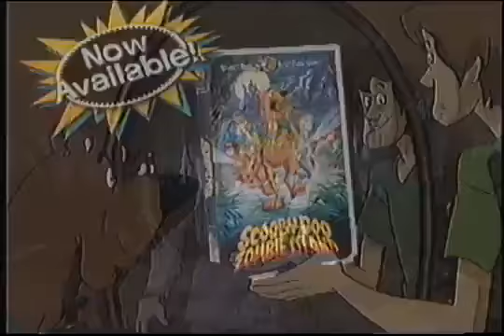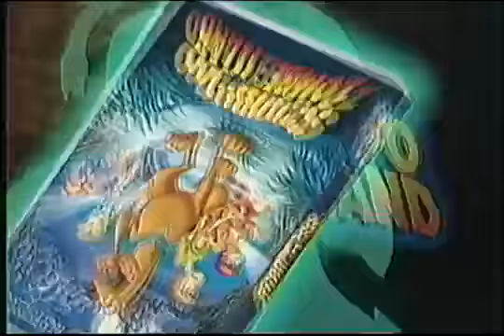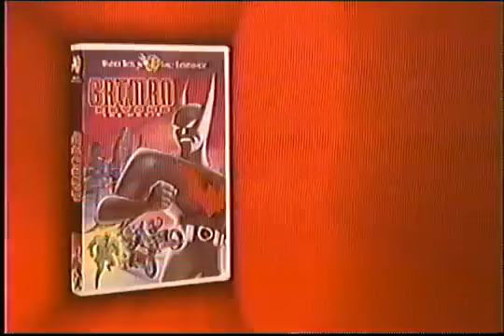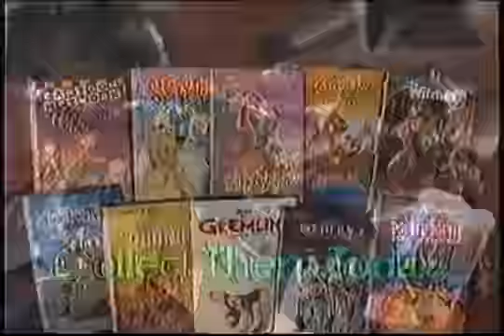Opening to Scooby Doo's A Nutcracker Scoob 1999 VHS